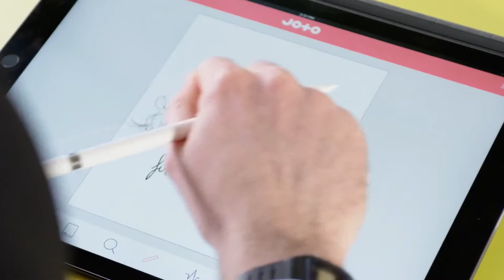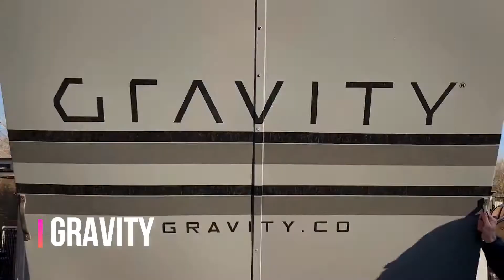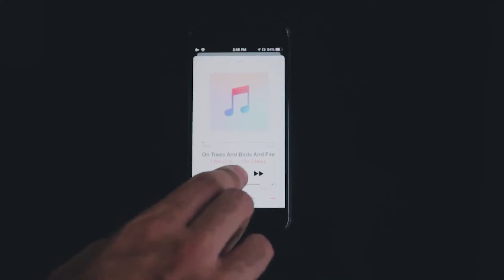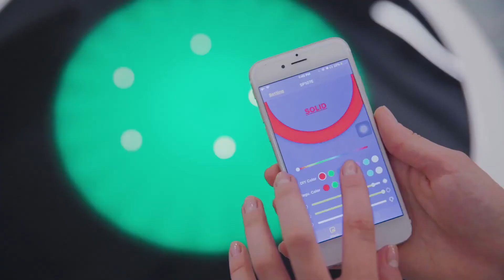Most Interesting Inventions That Make You Magnificent